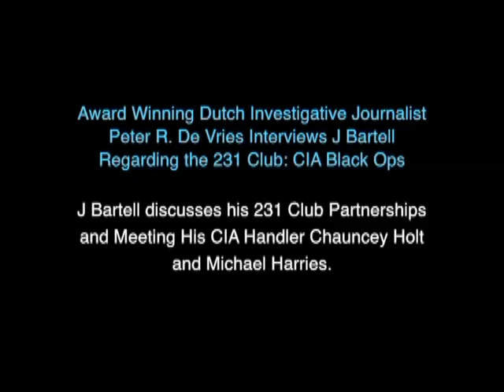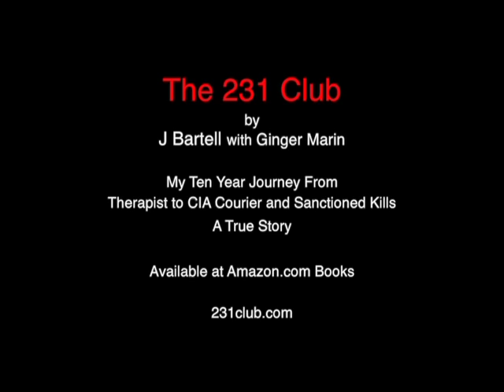J Bartell & Peter R. De Vries-The 231 Club:Partnerships & Chauncey Holt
J Bartell discusses The 231 Club and his partners in the club. Peter R. De Vries, a Dutch award winning investigative journalist, interviewed J Bartell, a behavioral specialist, about his involvement in black ops operative assignments as a subcontractor for the CIA under handler Chauncey Holt. It wasn’t until 2015 that J Bartell published his book on the subject called THE 231 CLUB: My Ten Year Journey From Therapist to CIA Courier and Sanctioned Kills - A True Story (written with Ginger Marin),  whose members included J Bartell, Holt and Michael Harries.

to learn more about the CIA spy book, CIA missions and the club members.

THE 231 CLUB: My Ten Year Journey From Therapist to CIA Courier and Sanctioned Kills - A True Story by J Bartell with Ginger Marin. Available at Amazon.com